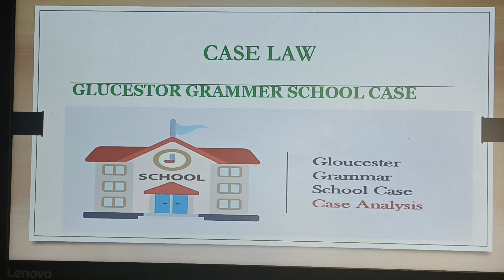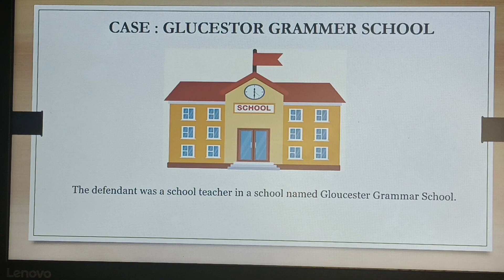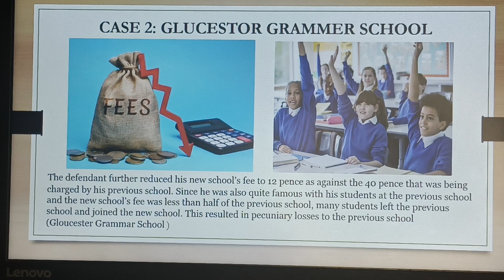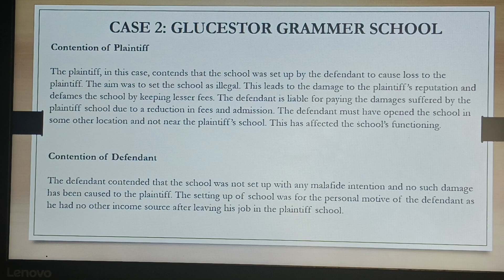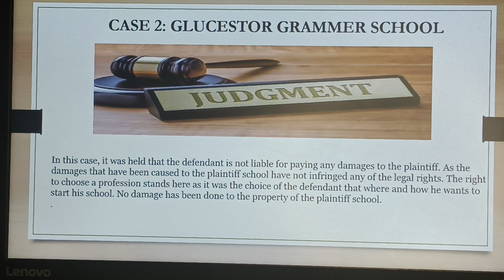Gloucester Grammer School Case in Hindi and in English(Tort law) Neha Garg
case law
Damnum sine injuria
Gloucester Grammer school case in hindi
Gloucester Grammer school case in English